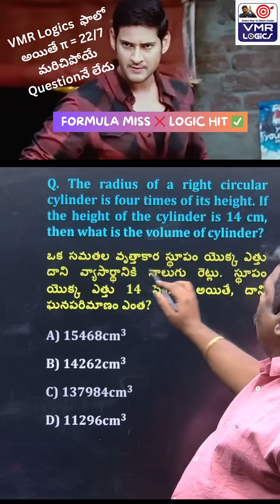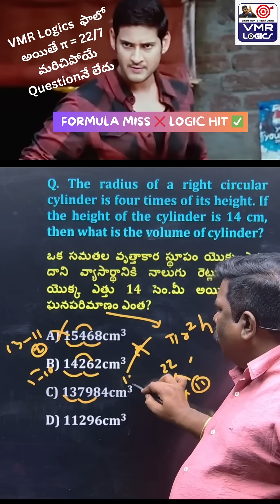Mensuration question solved in 5 SEC!!!!